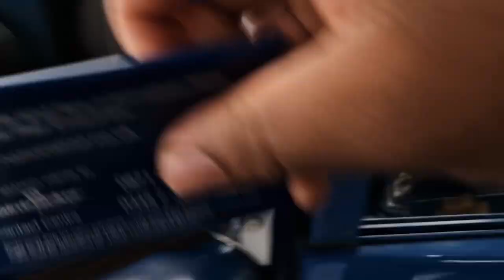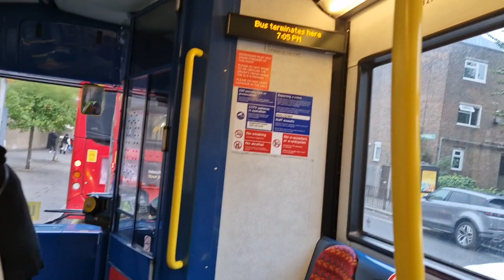Stagecoach London 36038 SN57DWF Bus Route W5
It's amazing how these 2007 E200s are still around in London but probably not much longer as the W5 is due to get Metrocity EVs very soon, so get these buses while you still can.